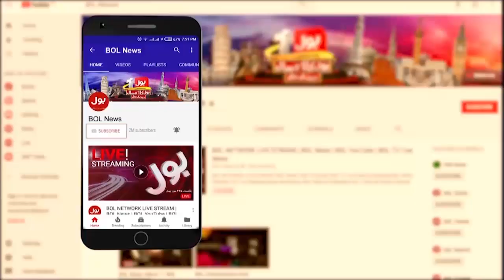Revolutionary Move in the Field of Machine Learning | AI New Features | Breaking News